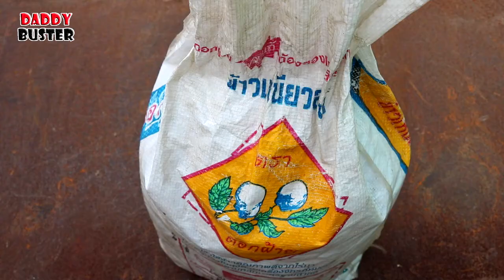วิธีรัดปากถุง(กระสอบ)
ใช้ผูกรัดปากถุง สำหรับให้ดึงออกง่ายๆ ถ่ายทำช้า ชัดเจนทุกขั้นตอน ลงคลิปทุกวัน เวลา 06.00 น.ฝาก กดไลค์ กดแชร์ กดติดตาม  และกดกระดิ่งให้ผมด้วยนะครับ.

อย่าลืมเข้าไปดูคลิปอื่นๆ ในช่อง